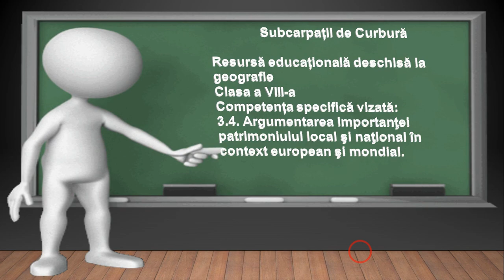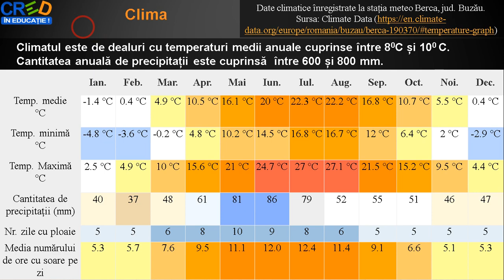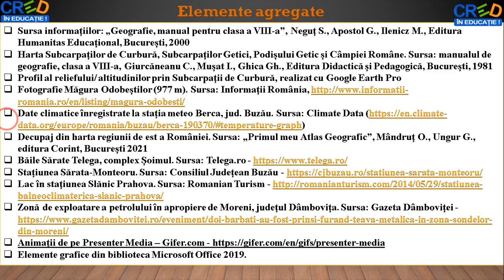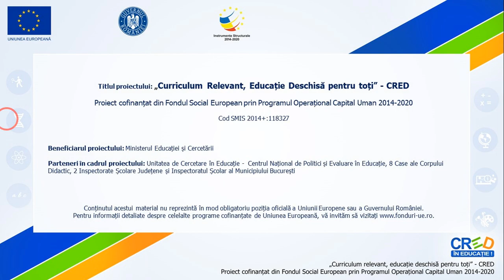Subcarpații de Curbură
Această resursă educațională deschisă își propune dezvoltarea competenței 3.4. Argumentarea importanţei patrimoniului local şi naţional în context european şi mondial, utilizând metodele elearningului, a lucrului cu harta și a
exercițiului.
Cu ajutorul acestei resurse educaționale deschise, elevii își formează competența specifică mai sus menționată într-un mod plăcut, fiindu-le expuse imagni, hărți digitale și informații scrise referitoare la Subcarpații de Curbură.